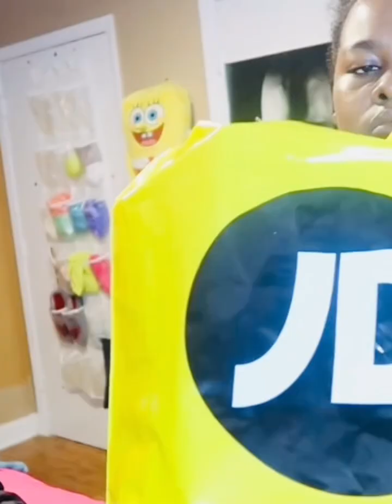G.R.W.M For Church | Brittany Ladonna